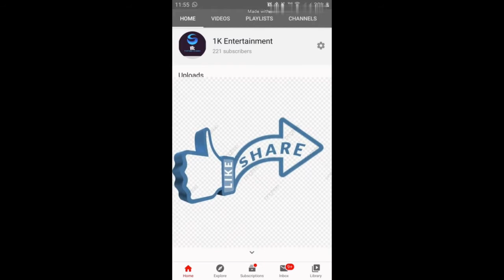shiva bilva dalam pooja. |shiva laksha bilva dalam pooja |1k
shiva bilva dalam pooja. shiva laksha bilva dalam pooja
lord shiva
dharma sandehalu
bilva dalam
shiva bilva dalam pooja
shiva laksha bilva dalam pooja
bilva dalam pooja
shiva pooja songs
shiva pooja
shiv pooja
shiva bangla
shiva shiva
shiva cartoon
om namo bhagavate vasudevaya
bilvashtakam in telugu,bilvashtakam spb
1k entertainment
bilvere song
shiva shiva cartoon
om shivaya namaha